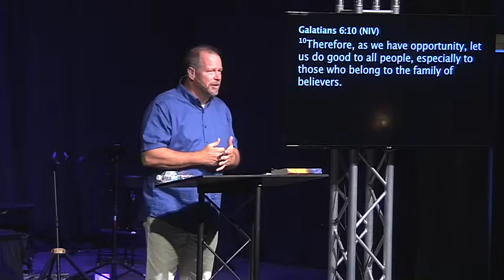Marked: Galatians 6:10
Has a passage of scripture ever spoken so clearly to you that it directed a whole season of your life?

Has a verse popped to your mind day in and day out for months or years?

Scripture has the power to give us direction and clarity no matter what else is happening in your life. That’s why we memorize it, recite it, and spend time in it daily. The word of God is timeless, and the potential it has to shape your life is limitless. We hear from God by interacting with His word.